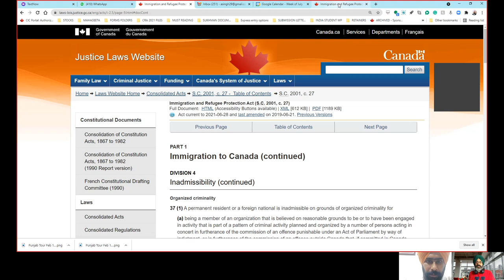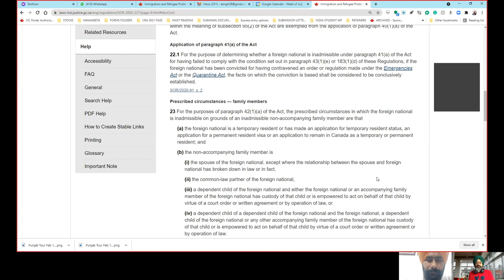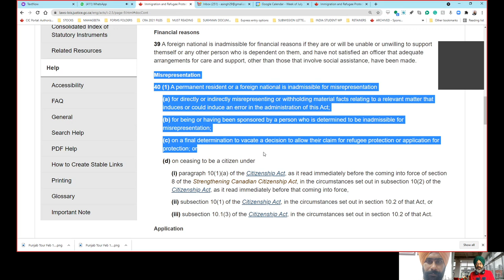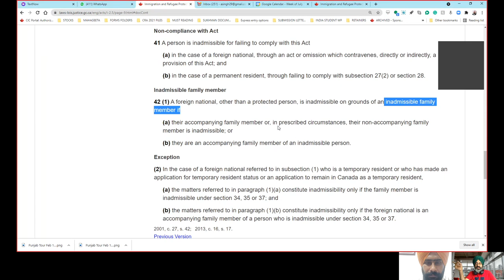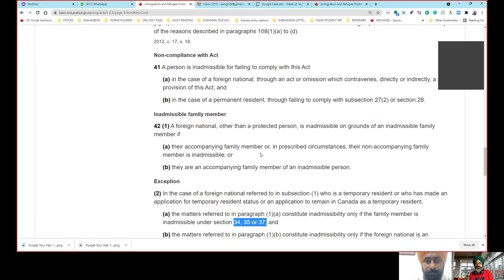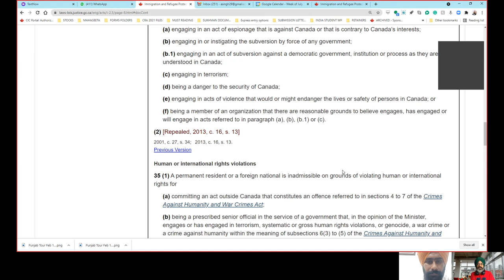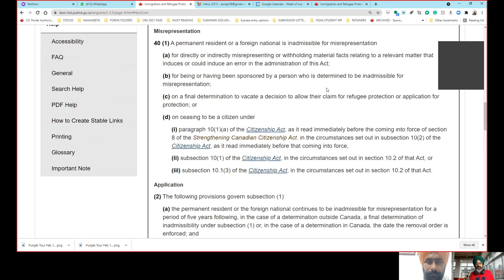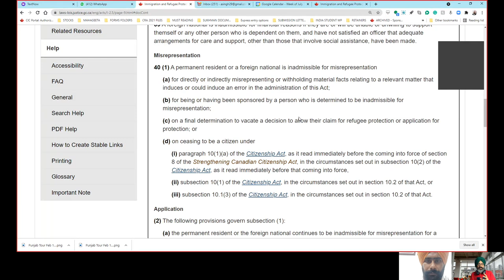Husband banned for 5 years for misrepresentation. Can wife apply for PR?